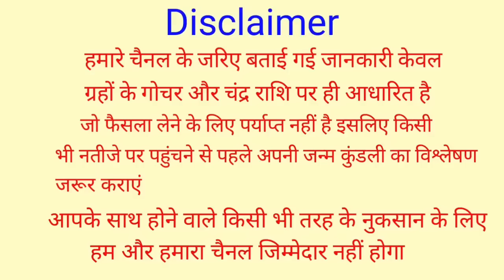मिथुन राशि 22,23,24,25,26,27,28 फरवरी 2023, Mithun Rashifal 22 Se 28 February 2023 | Gemini Rashi